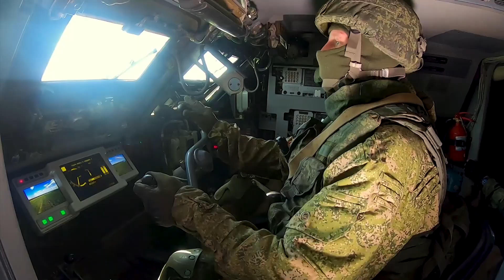Tor-M2U All-Weather Tactical Air Defence System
Source image in video: Russian Ministry of Defence